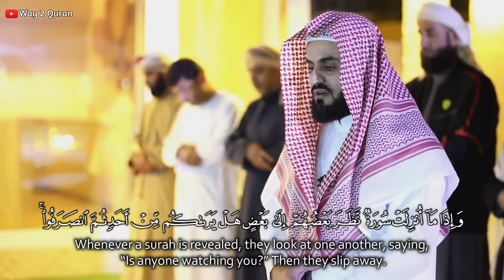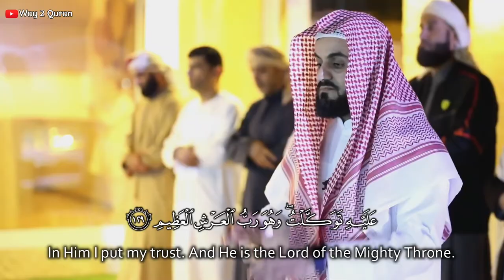Raad Al Kurdi | Surah At-Tawbah | Most Beautiful Quran Recitation with English Translation 2022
Raad Al Kurdi | Surah At-Tawbah | Ayah 124-129 | Most Beautiful Quran Recitation with English Translation 2022 raad Muhammad al kurdi beautiful Quran tilawat 2022

Do share with friends, family, and anyone that can benefit. This would be sadqa-e-Jaria for you. JAZAAK ALLAH KHAIR.

May Allah give us the ability to understand the religion and follow it.
[Aameen]

___________________________Disclair___________________________
Any video or images in this video has been used only to convey ssage to the viewers. I don't intend to infringe the copyright of anyone. Still, if any of you feel that I have used your image or video without your consent.